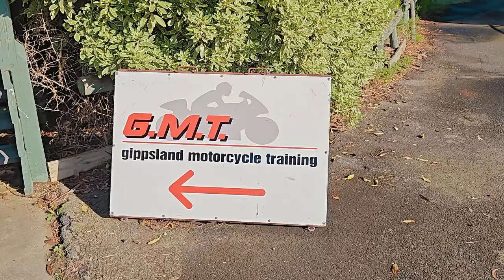We did it! Getting a Motorbike Licence at 50!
Putting ourselves in Danger! Heck no! We're Mark and Bec & we just got our scooter licences to travel Asia like adventurous nomads! Did you think a 50 year old's could get a motorbike license?

First off i better clear this up Mark is 50 while Bec is somewhere between 45 and 50, you know how ladies are with there age!!!

Followers of our We Travel Alone channels know we will be we're trading our 9 t0 5 jobs for the open road sometime in the near future.! This past weekend, we got our motorcycle learner's permits so we can legally ride scooters in Asia and be covered by travel insurance. ️

This was big step for us as we did not want to put ourselves or others in danger on the roads and more importantly we need to be covered by travel insurance. You can only be covered for scooter accidents if you have a licence!

Follow along as we navigate the joys (and challenges) of becoming digital nomads on scooters living our best years! We'll share tips on remote work, budget travel for seniors, finding scooter-friendly destinations, and embracing the freedom of the open road!

Time stamp:
0:00 introduction
0:30 Bec's opinion
O:50 Arrived at Motorbike training
1:30 Getting on the bikes
1:40 Learning the basics on day 1
1:53 On way to day 2
3:37 On the bikes for day 2
5:00 passing the test and getting our permit
5:35 riding our scooter at home
5:50 Final thoughts